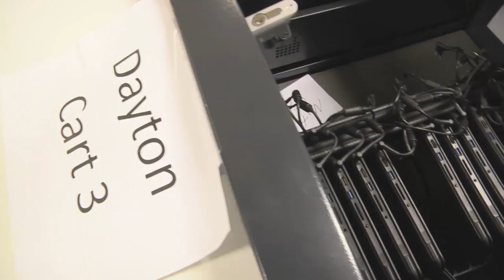1 to 1 Technology Initiative Roll-Out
1 to 1 Technology Initiative Roll-Out
Students receive their brand new Chrome Books as a part of the 1 to 1 Technology Initiative; to give every student in the district a device for the classroom.